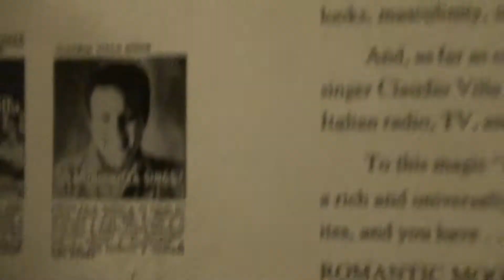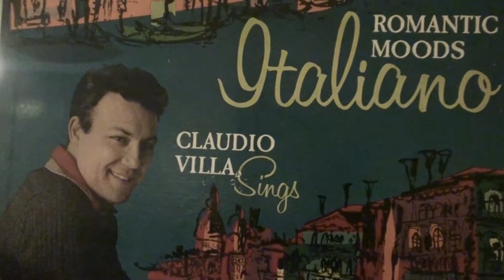CLAUDIO VILLA "AMORE AMOR AMOR"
DA UN CORAL RECORDS ALBUM D'ATTORNO AL 1960 INCISO IN ITALIA DALLA FONIT-CETRA,INTITOLATO "ROMANTIC MOODS ITALIANO" CLAUDIO VILLA IN "AMORE AMORE AMOR"